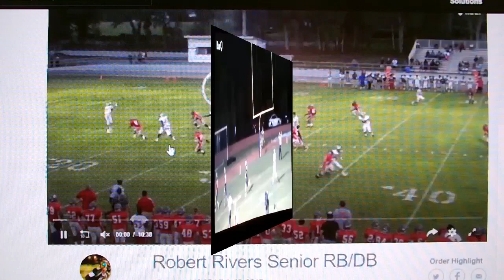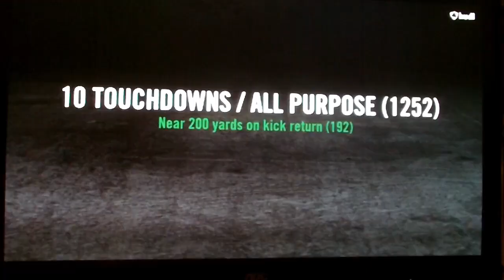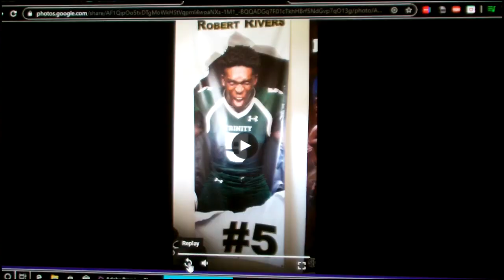Robert Rivers #5 TRINITY CATHOLIC HS vol.1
Robert Rivers #5 TRINITY CATHOLIC HS RB vol.1